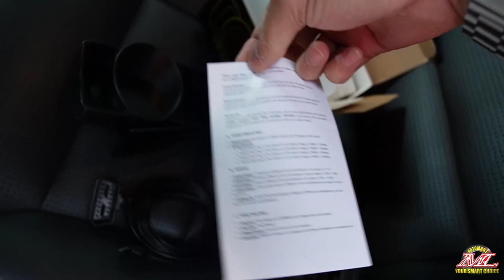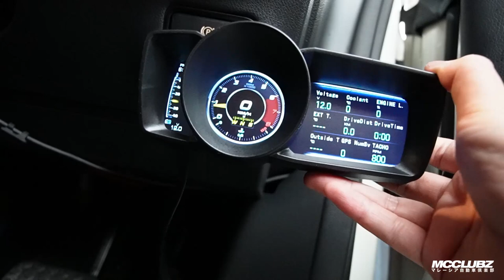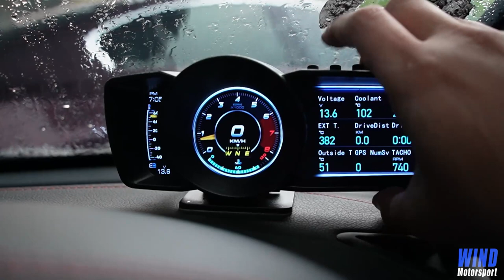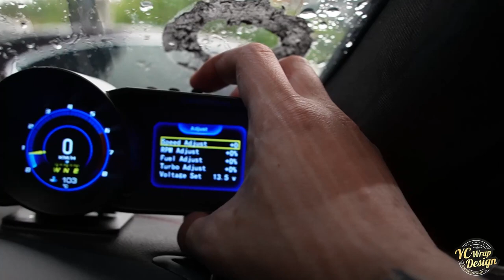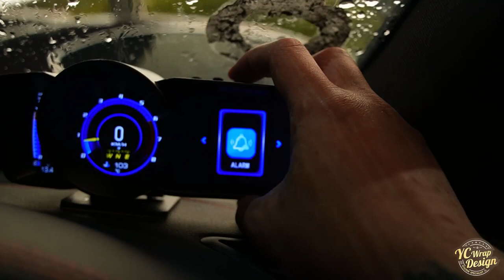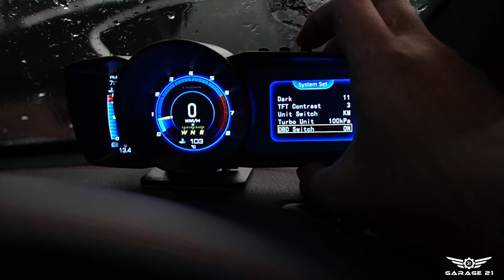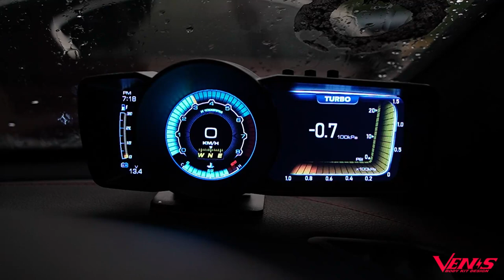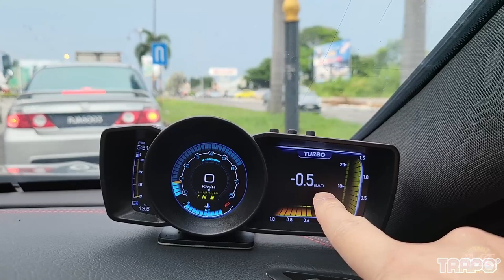OBD Gauge Shopee Ori - Brand AP7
💨ELFBAR 💨 JAI VAPORS 💨VOLTBAR 💨ARTERY 💨SNOWPLUS 💨SP2S 💨MVIA 💨LOSTVAPE 💨NEVOKS 💨TROPICANA JUICE 💨KARDINAL

♠️ OTHER PARTNERSHIP♠️
🎮PRISM+ 🎮PCBYTE
🔰GARAGE21 🔰TS AUTO 🔰MAX RACING 🔰RAXER WHEELS 🔰YC Wrap 🔰Venis Bodykit 🔰Mcclubz 🔰Wind Motorsport 🔰ML Automart 🔰Trapo Mat